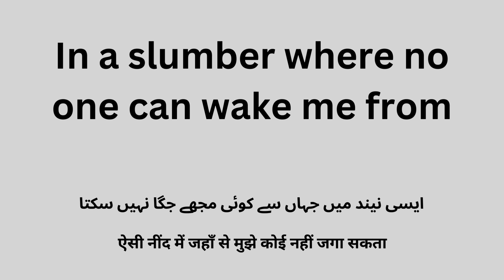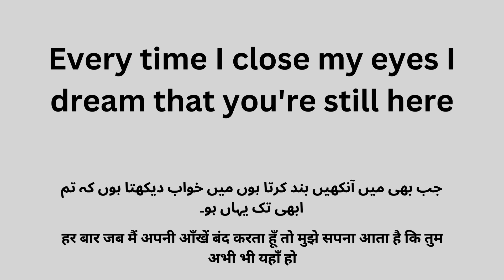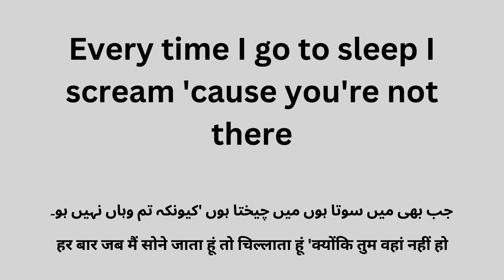My Nightmare, Song with lyrics and Urdu/Hindi meaning